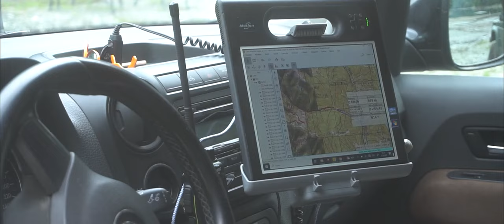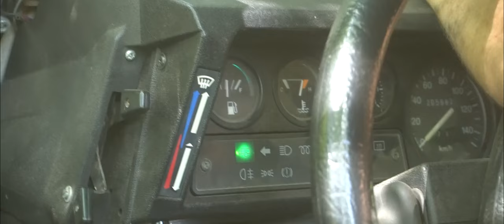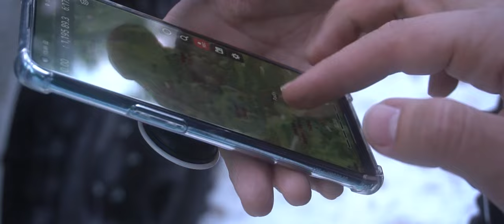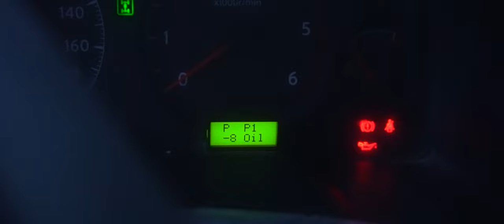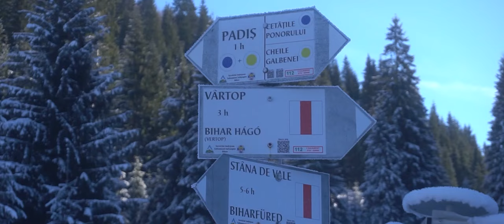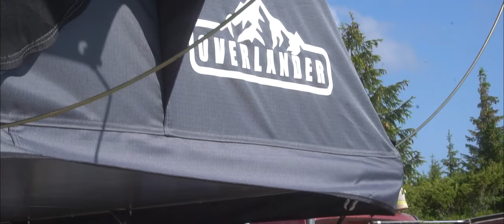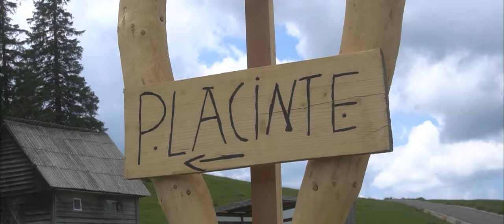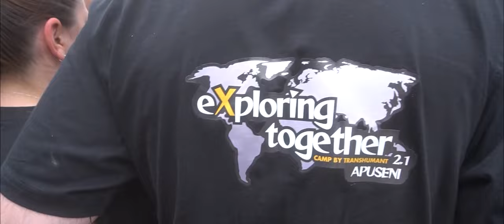Ovelanding Romania eXploring together ALL TRIPS Suzuki Samurai, Jeep, Hyundai Terracan Nissan Patrol